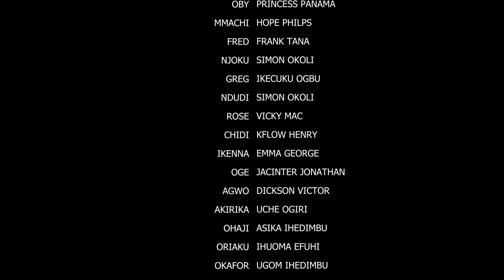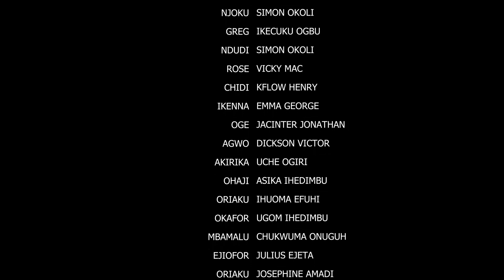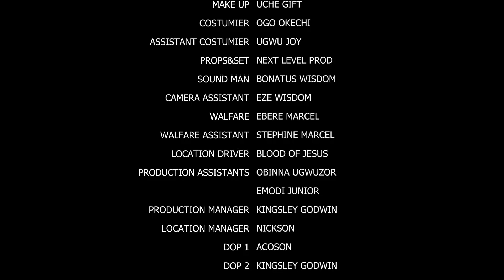Family Oppression 11&12 (NEW HIT MOVIE)-Chacha Ekeh & Mike Godson2022 Latest Nigerian Movie